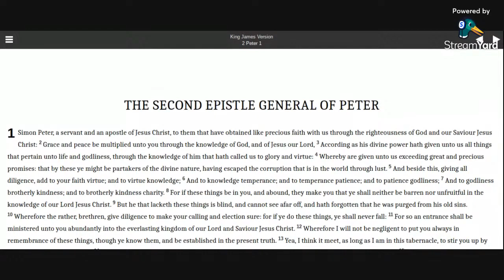2 Peter 1 / 1 Corinthians 13:13 - Unto you it is given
We examine the extent of the grace and mercy of our Lord Yehoshua Ha'Mashiach (Jesus Christ) through the many gifts that He has given us.  We further discuss how these gifts blossom into godliness to ultimately allow us to outwardly manifest love.  In essence, we get a better understanding of our identity in Christ, which is imperative for our proper service.

Allelu-YAH.  Amen.

NOTE:
At 3:00, to dress it and to '' keep '' it (not yet '' till '').  I do apologize.
At 14:50, God ''Who'' cannot lie (preferred)

PHILIPPIANS 1:29, 2:13, 4:13 KJV
1:29 For unto you it is given in the behalf of Christ, not only to believe on him, but also to suffer for his sake;
2:13 I can do all things through Christ which strengtheneth me.
4:13 For it is God which worketh in you both to will and to do of his good pleasure.

1 CORINTHIANS 4:7, 9:7 KJV
4:7 For who maketh thee to differ from another? and what hast thou that thou didst not receive? now if thou didst receive it, why dost thou glory, as if thou hadst not received it?
9:7 Who goeth a warfare any time at his own charges? who planteth a vineyard, and eateth not of the fruit thereof? or who feedeth a flock, and eateth not of the milk of the flock?”

COLOSSIANS 1:9-11, 2:3,10, 3:14 KJV
1:9 For this cause we also, since the day we heard it, do not cease to pray for you, and to desire that ye might be filled with the knowledge of his will in all wisdom and spiritual understanding;
1:10 That ye might walk worthy of the Lord unto all pleasing, being fruitful in every good work, and increasing in the knowledge of God;
1:11 Strengthened with all might, according to his glorious power, unto all patience and longsuffering with joyfulness;
2:3 In whom are hid all the treasures of wisdom and knowledge.
2:10 And ye are complete in him, which is the head of all principality and power:
3:14 And above all these things put on charity, which is the bond of perfectness.

1 PETER 1:7, 2:5, 4:12 KJV
1:7 That the trial of your faith, being much more precious than of gold that perisheth, though it be tried with fire, might be found unto praise and honour and glory at the appearing of Jesus Christ:
2:5 Ye also, as lively stones, are built up a spiritual house, an holy priesthood, to offer up spiritual sacrifices, acceptable to God by Jesus Christ.
4:12 Beloved, think it not strange concerning the fiery trial which is to try you, as though some strange thing happened unto you:

1 JOHN 2:13-14, 3:14, 4:8 KJV
2:13 I write unto you, fathers, because ye have known him that is from the beginning. I write unto you, young men, because ye have overcome the wicked one. I write unto you, little children, because ye have known the Father.
2:14 I have written unto you, fathers, because ye have known him that is from the beginning. I have written unto you, young men, because ye are strong, and the word of God abideth in you, and ye have overcome the wicked one.
3:14 We know that we have passed from death unto life, because we love the brethren. He that loveth not his brother abideth in death.
3:23 And this is his commandment, That we should believe on the name of his Son Jesus Christ, and love one another, as he gave us commandment.
4:8 He that loveth not knoweth not God; for God is love.

But put ye on the Lord Jesus Christ, and make not provision for the flesh, to fulfil the lusts thereof.

28 And one of the scribes came, and having heard them reasoning together, and perceiving that he had answered them well, asked him, Which is the first commandment of all?
29 And Jesus answered him, The first of all the commandments is, Hear, O Israel; The Lord our God is one Lord:
30 And thou shalt love the Lord thy God with all thy heart, and with all thy soul, and with all thy mind, and with all thy strength: this is the first commandment.
31 And the second is like, namely this, Thou shalt love thy neighbour as thyself. There is none other commandment greater than these.